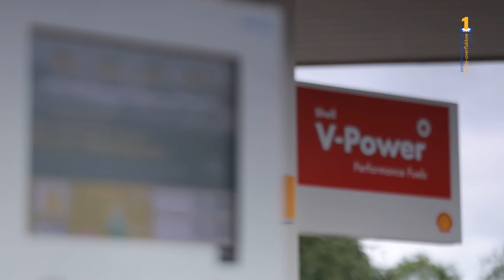Knops Groep - KVK Ondernemersprijs Goeree-Overflakkee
De Knops Groep is opgericht in 1921 en telt inmiddels circa 75 medewerkers. De Knops Groep is officieel dealer van de merken Opel en Chevrolet en bestaat verder uit een werkplaats-, schade- en verhuurafdeling. Ook maakt een leasemaatschappij en de exploitatie van twee Shell tankstations, inclusief een moderne CarWash onderdeel uit van de groep.

Dit jaar is het thema voor de ondernemersprijs is 'Grensverleggend ondernemerschap'. Kamer van Koophandel Rotterdam wil hiermee goed ondernemerschap in de regio in de schijnwerpers zetten.Kanshebbers zijn gedreven ondernemers met lef, die ook in deze economisch uitdagende tijden kansen weten te creëren en te benutten.

Mede mogelijk gemaakt door: Kamer van Koophandel Rotterdam